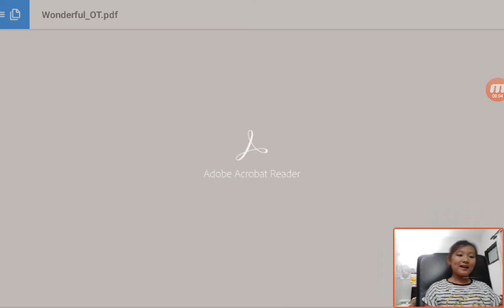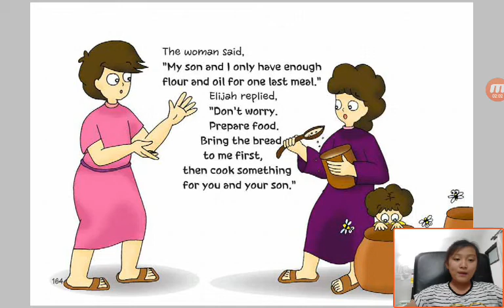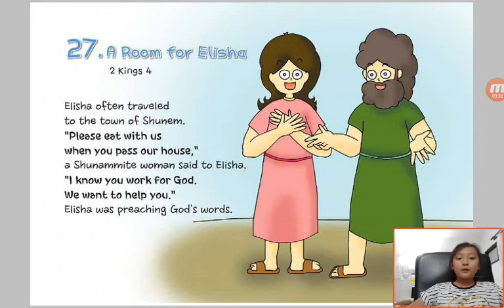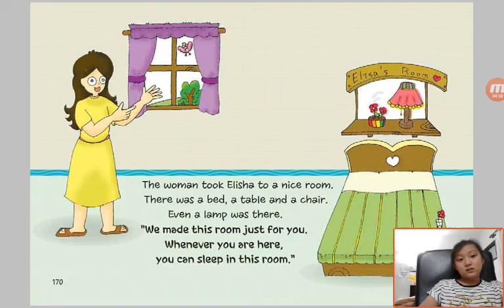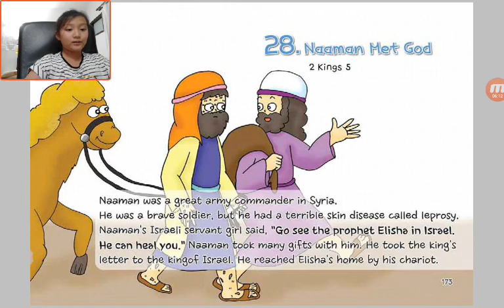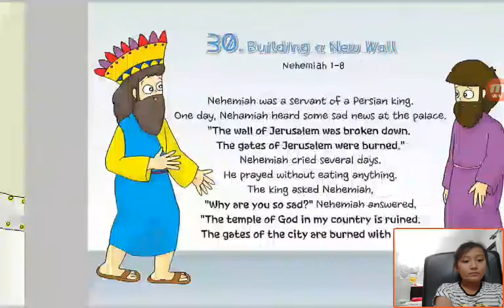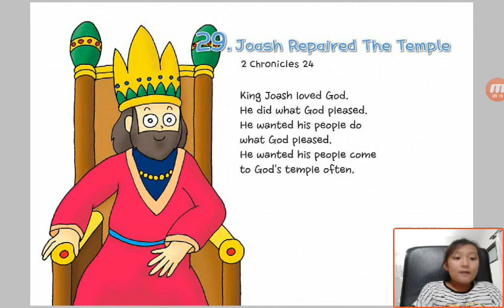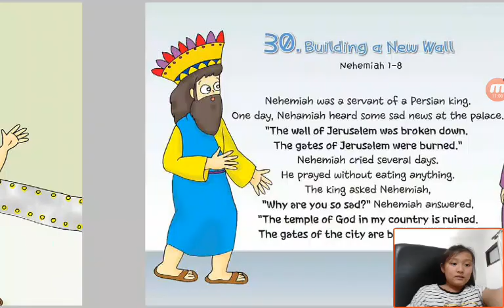‹Kids›Grace：성경이야기‹English›– 26 Elijah Helped a Family in 1 Kings 17